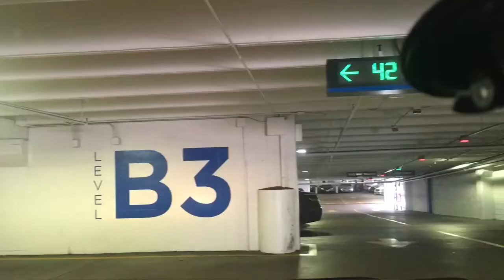Busking diaries 2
Yes I know quality is iMovie.. deal people busking is cool